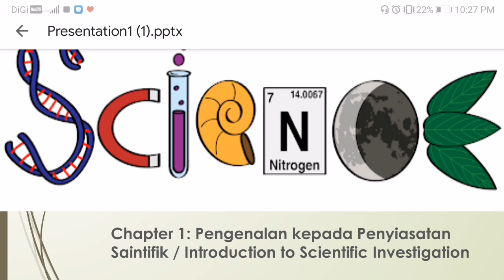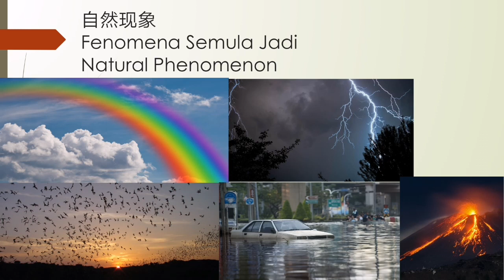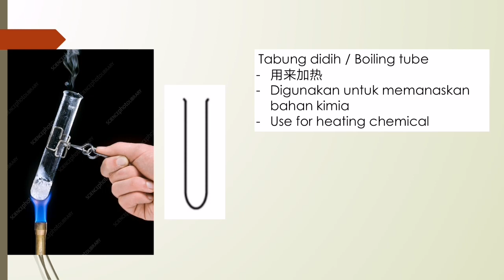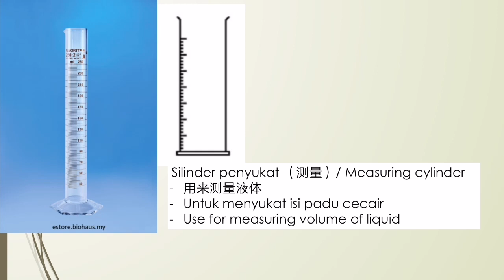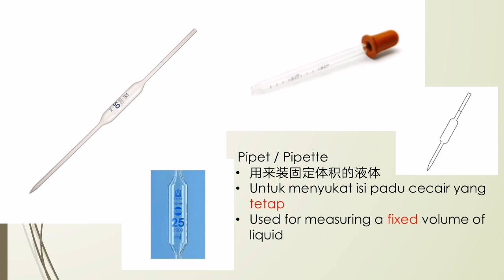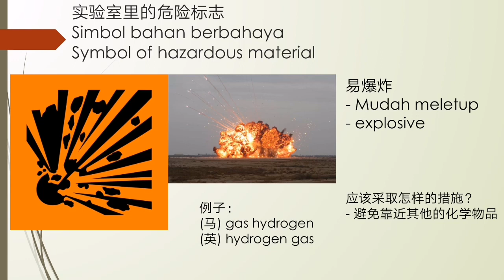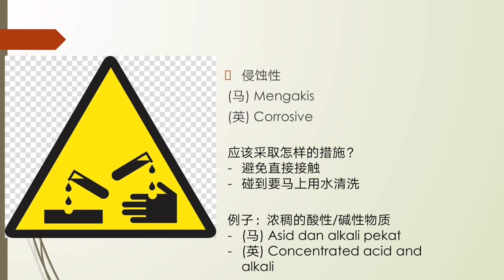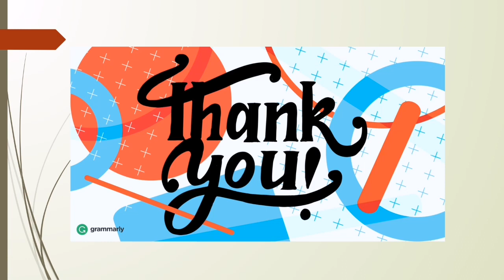Form 1 Science Chapter 1: Part 1 中文讲解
感谢 @wei siang 的提醒，影片中的 filter tunnel 打错了应该 filter funnel 才对，同学考试时也多注意不要和我犯一样的错哦😅